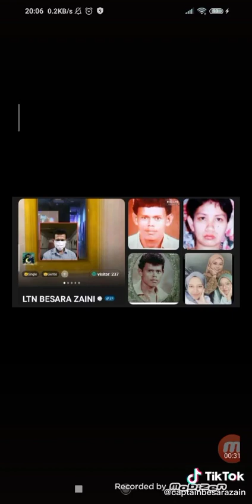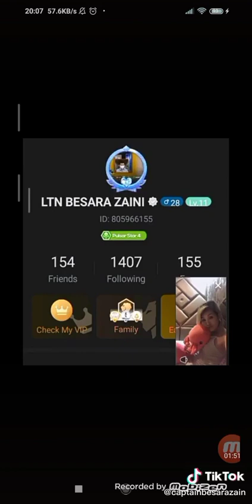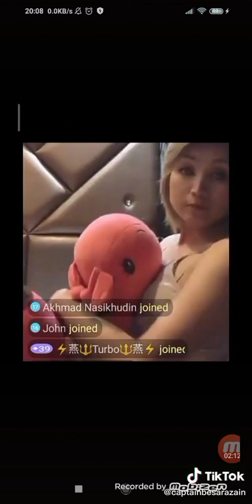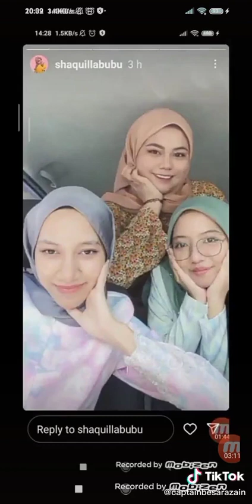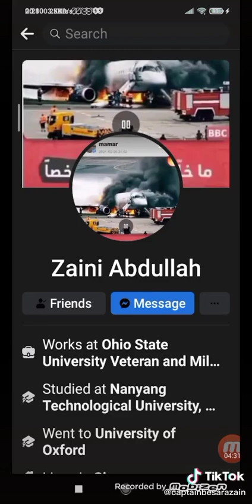November 12, 2023